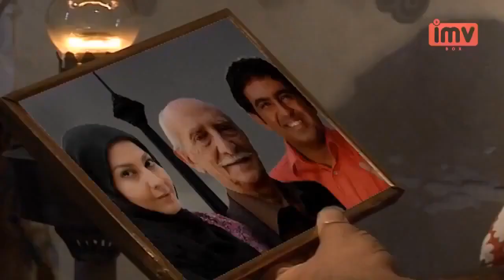► Iranian Film Follow the Money | فیلم ایرانی رد پولو بگیر و بیا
💯داستان فیلم: پرویز رئیس انجمن گدایان , سیامک را جهت اداره امور این انجمن انتخاب می کند . با ورود مریم دختر برادر پرویز از خارج از کشور به ایران , سیامک عاشق او می شود ولی خسرو دور از چشم سیامک سعی دارد او را از میدان به در کند...

🎭بازیگران: داریوش اسدزاده, آناهیتا همتی‎, سیامک قاسمی

🅰️Actors: Dariush Asadzadeh, Mehdi Amini Khah, Anahita Hemati, Siamak Ghasemi

📽Synopsis: In Tehran, a community of beggars, under the control of Parviz (Dariush Asadzadeh), give him their takings in the streets in exchange for protection. His right-hand man leads the beggars on the south side of the city in their daily pursuits. As Parviz's niece returns to the city to make a documentary about the beggars, she and her uncle's protege strike up a friendship. A whimsical yet poignant adventure drama.